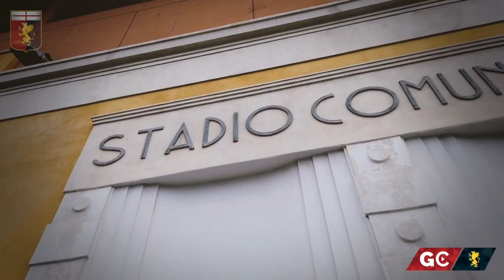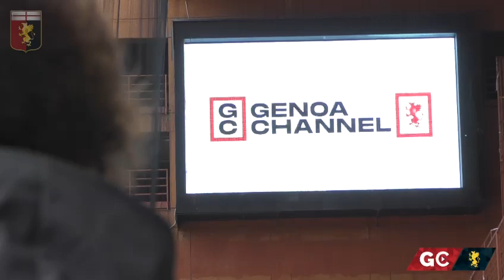Genoa, amore e complicità. Una sorpresa riuscita allo stadio "Ferraris"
Genoa Channel ha riservato a Silvia e Ivano, entrambi super tifosi del Grifone, una sorpresa molto speciale con la complicità di Mattia Destro e non solo...